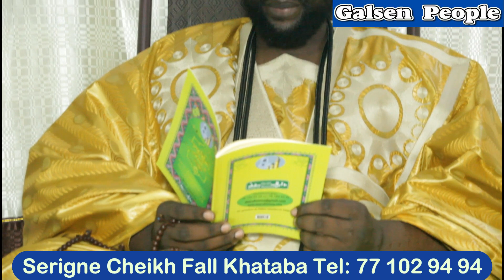Allahou Akbar🚨L0motif Adji sarr Sonko Ch0cs…Marème Faye Sall Yakouna-Nak Bou Ñioul, Procès 23 Mai